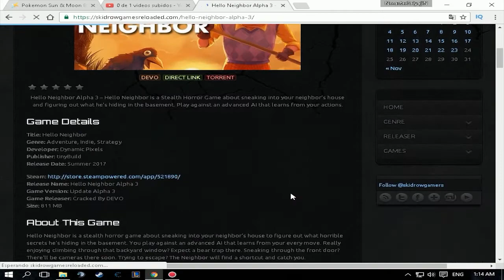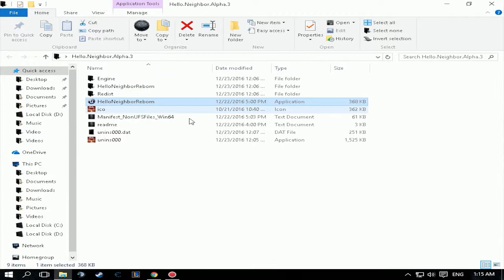Descargar Hello Neighbor [ALPHA 3] [POR SKIDROW] [GRATIS] [MEGA] [PC]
▬▬▬▬▬▬▬▬▬▬▬ஜ۩۞۩ஜ▬▬▬▬▬▬▬▬▬▬▬▬▬▬
▓▓▓▒▒▒░░░ LEA LA DESCRIPCION DEL VIDEO ░░░▒▒▒▓▓▓
▬▬▬▬▬▬▬▬▬▬▬ஜ۩۞۩ஜ▬▬▬▬▬▬▬▬▬▬▬▬▬▬
Descarga Por Mega:

¡¡¡NO OLVIDES!!!

▬▬▬▬▬▬▬▬▬▬▬ஜ۩۞۩ஜ▬▬▬▬▬▬▬▬▬▬▬▬▬▬
▬▬▬▬▬▬▬▬▬▬▬ஜ۩۞۩ஜ▬▬▬▬▬▬▬▬▬▬▬▬▬▬